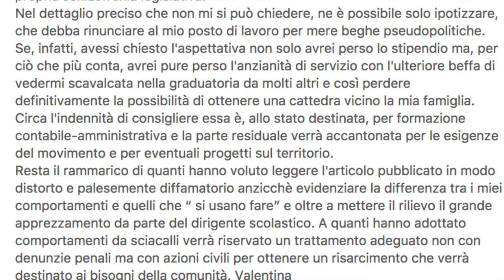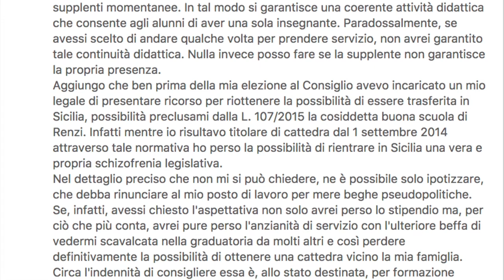A Misterbianco scoppia il caso Valentina Puglisi: consigliere/insegnante a 5 Stelle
Analizziamo insieme il caso Valentina Puglisi, insegnante in una scuola torinese, ma consigliere comunale per il movimento 5 Stelle al Comune di Misterbianco.
A cura di Orazio Ardizzone con riprese di Giancarlo Amato.